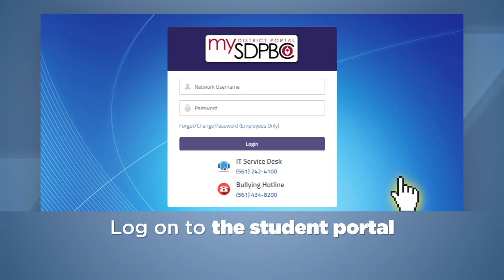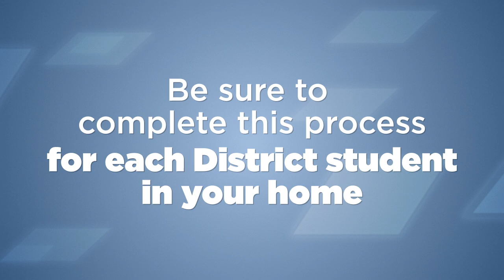Make Your Choice: How-to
The District is requesting parents/guardians choose whether they plan to send their students back to campus for in-person instruction or remain in distance learning. Here's how to make your choice.